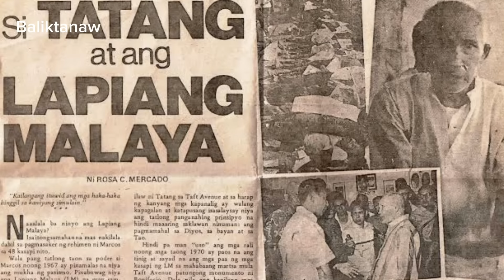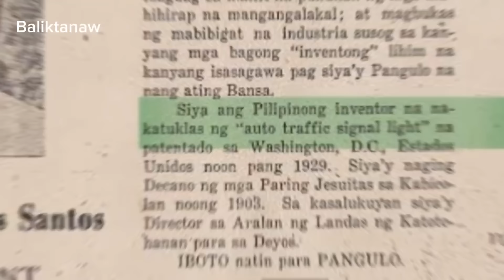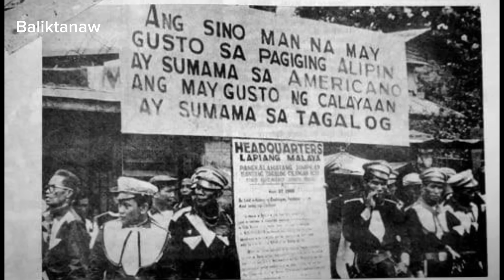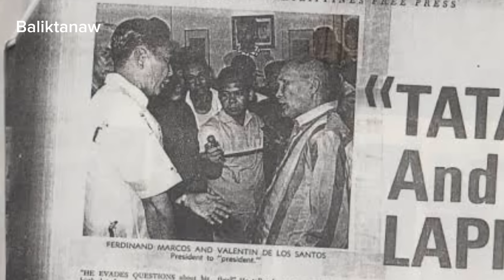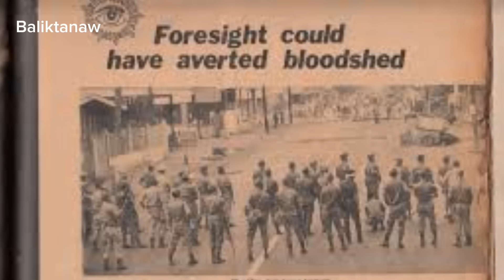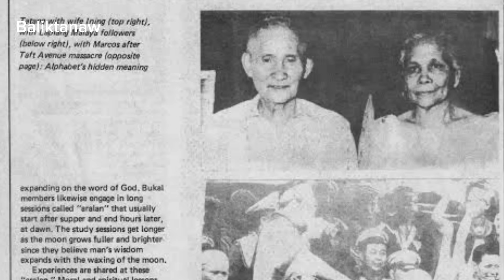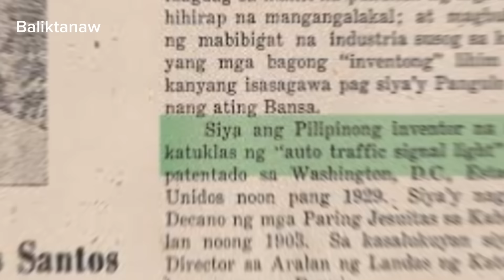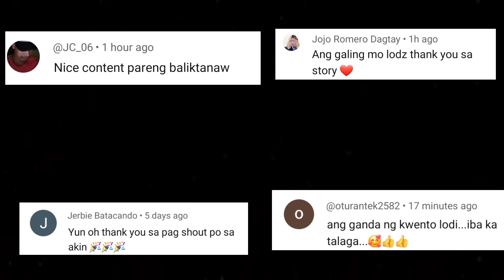Ang unang rebelyon kay Pangulong Marcos | Sinalakay ang malakanyang | Supremo vs Constabulary Story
Ang mga binhi ng pananampalataya ay palaging nasa loob natin. ito ay gaya din ng pagtitiwala ng sarili sa tubig na kailangan mong irelax at magpaubaya sa agos sapagkat kung lalabanan mo ikay malulunod. Ganundin minsan kailangan nating dumaan sa krisis  upang mapangalagaan at hikayatin pa lalo ang ating paglago.
 Ngunit paano nga ba malalaman ang kaibahan ng bulaan sa tunay na tagaakay?.

Halika't mag BALIKTANAW tayo sa kwento ng taong minsan ng pinagpala ng kaitaasan at pinagkalooban ng likas na kapangyarihan. nangaral at nagpalaganap ng mga kakaibang turo na tanging sa kanya lang masusumpungan. Anupat nakaakit ng maraming tagasunod na animoy mga tupang ligaw na naghahanap ng pastol na gagabay sa kanila. Ngunit saan nga ba patitungo?.
Ang kwento ni Valentine delos Santos o yung tinaguriang TATANG ang Supremo ng Lapiang Malaya.

Mayor Climaco Story Part II : Ang Bakbakan ng mga Marines laban sa Alih Brothers |  Rizal Alih

Mabangis na mayor Ayaw mag dala ng baril at mag sama ng alalay | Walang sinasanto lahat binubuwag |

Ang kwento ni Grepor Butch Belgica | Mula sa pagpa pari naging Pinakabatang Hoodlum | Leader ng Gang